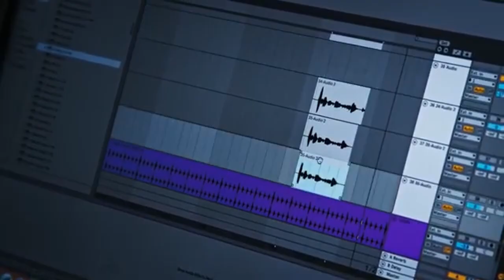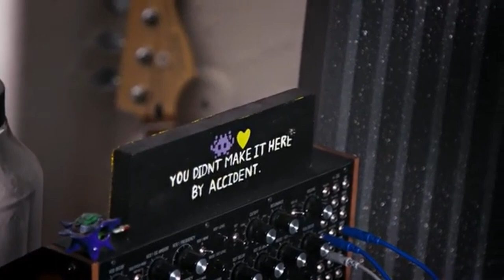Dominic Fike - i wanna buy a gun